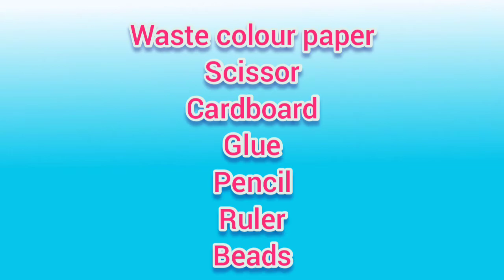waste paper craft work-flower wall hanging-waste paper wall hanging-best out of waste ideas -paper